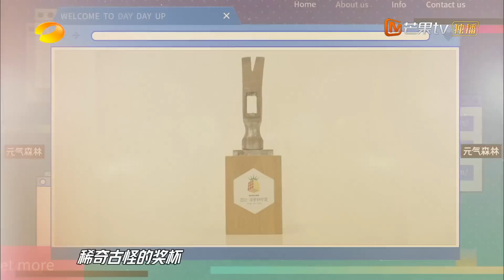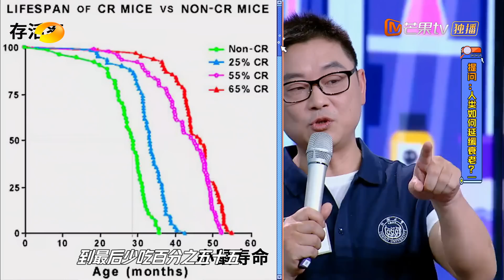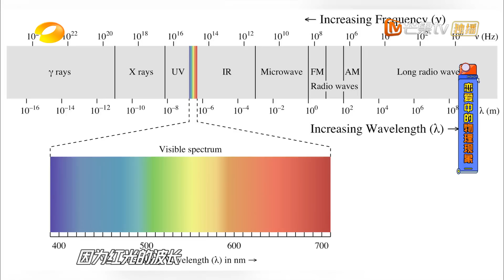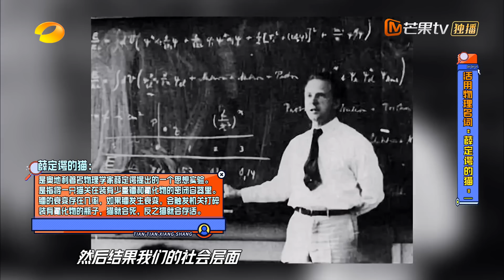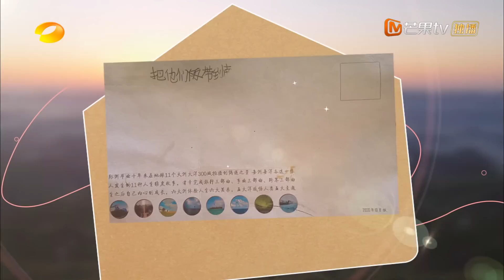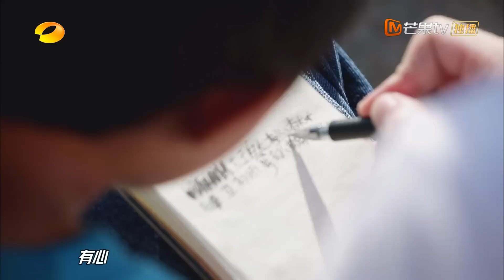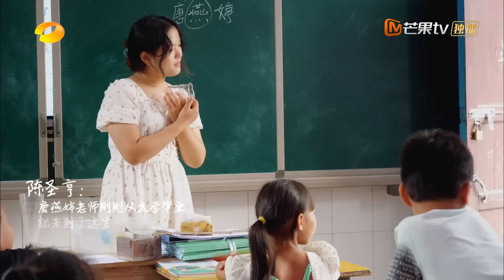《天天向上》20211010期：顶尖科学家掀起脑洞风暴 大张伟天生自带音乐才华？Day Day Up丨MangoTV